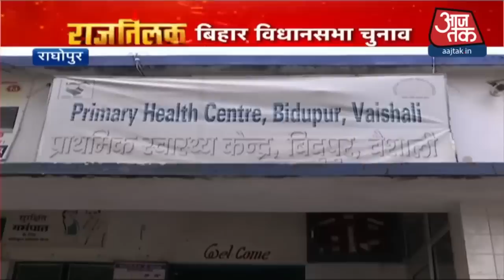Bihar Election 2020 : Raghopur का चुनावी समीकरण ! Special Report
बिहार में महागठबंधन के सीएम उम्मीदवार और आरजेडी नेता तेजस्वी यादव ने नामांकन कर दिया है. तेजस्वी राघोपुर सीट से चुनाव लड़ रहे हैं. नामांकन के लिए निकलने से पहले उन्होंने मां राबड़ी देवी और बड़े भाई तेजप्रताप यादव का आशीर्वाद लिया.